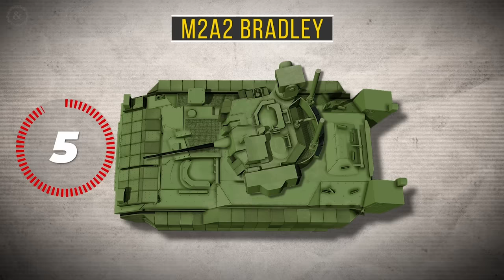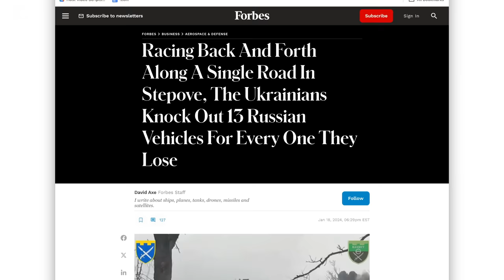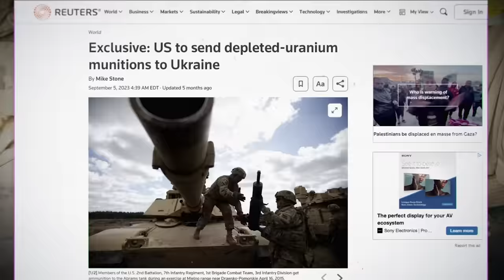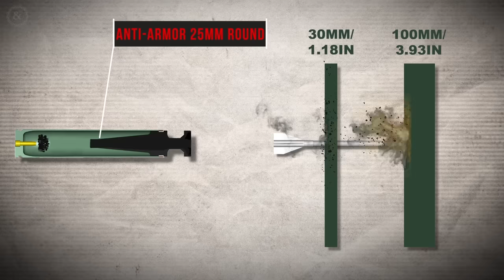Ukrainian Bradley Battles Russian T90M Tank near Avdiivka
Gambit is the new unmanned combat aircraft from General Atomics Aeronautical Systems.
With advanced autonomy and low-cost mass, Gambit lets the U.S. military move fast … and
move first.

This footage you’re about to witness is absolutely insane and unlike anything I’ve ever seen before. On January 11, 2024 near the Ukrainian city of AHV-dee-iv-ka (Avdiivka), videos surfaced of a pair of M2 Bradley IFVs battling it out with Russia’s most advanced T90M main battle tank. What really happened in this viral battle and Why is this location strategically important for Ukraine to defend?

Written by: Chris Cappy & Justin Taylor
Edited by: Michael Michaelides

It’s unclear if the Ukranian Bradleys were hunting the Russian tank or if they accidently ran into each other. But in The interview with the Ukrainian bradley commander Sehr-HEE (Serihey) he indicated 3 Bradleys made the conscious decision to seek out the Russian tank. However one of their vehicles “had issues”, and was not able to effectively engage the tank so it had to retreat. So they were down to 2 Brads. The close quarters engagement begins with the Russian 48 ton T90M inside of a small village, with the first smaller bradley initially engaging it perpendicularly, then both vehicles retreat away from each other. The T90 fires a cannon 125mm shot that misses hitting the ground just a few meters in front of itself. Aiming at a target close to you in a tank becomes more difficult because you have to traverse the turret faster and objects will move across your line of sight faster due to its close proximity.